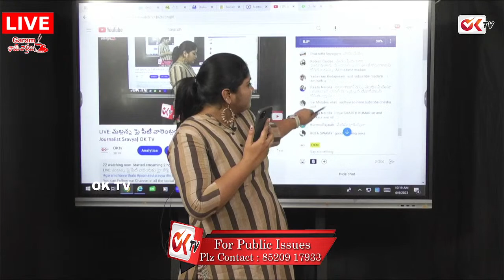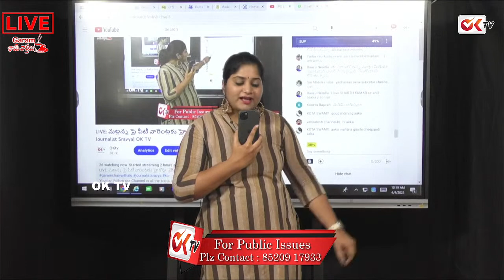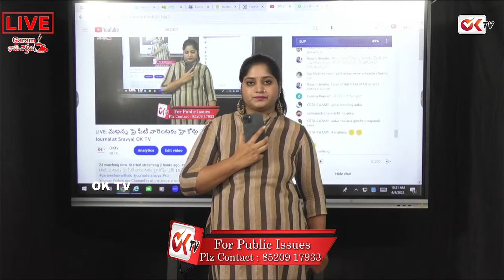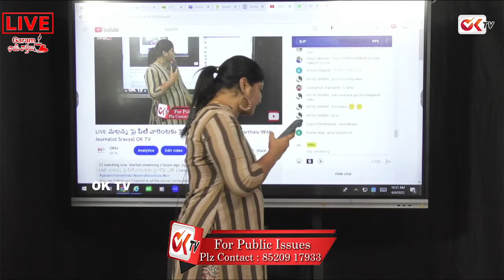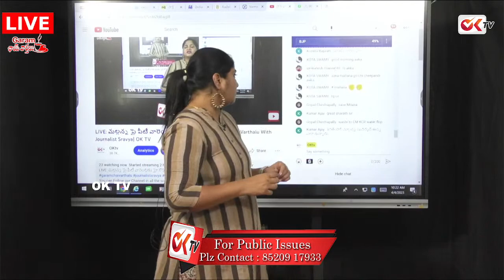మల్లన్న కు బెయిల్ రాకుండా.. ! Advocate Sarath Kumar About Teenmaar Mallanna Bail | OK TV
మల్లన్న కు బెయిల్ రాకుండా అడ్డుకుంటుంది వీళ్ళే .. ! Advocate Sarath Kumar About Teenmaar Mallanna Bail | OK TV